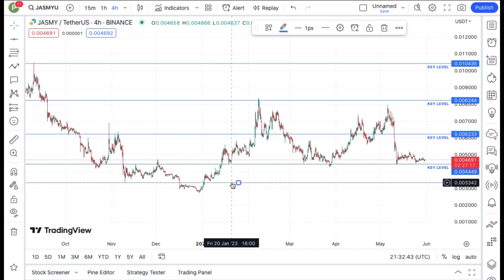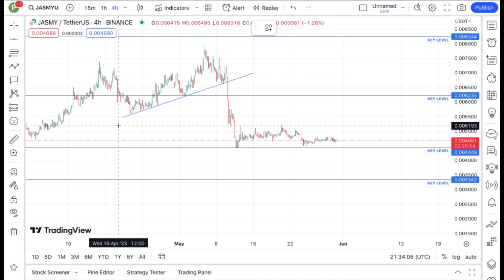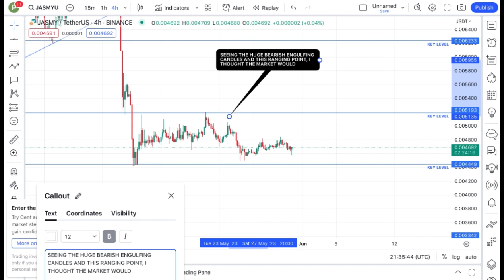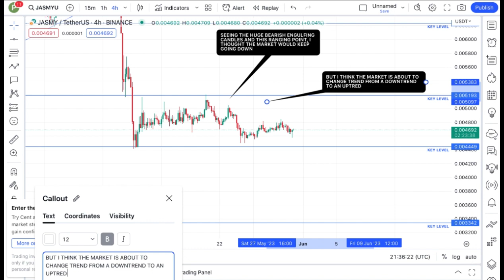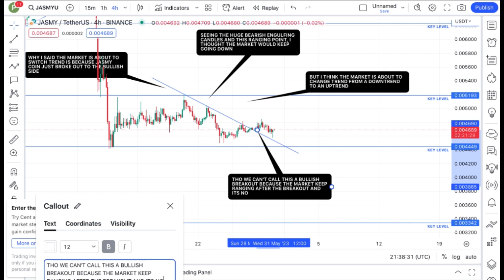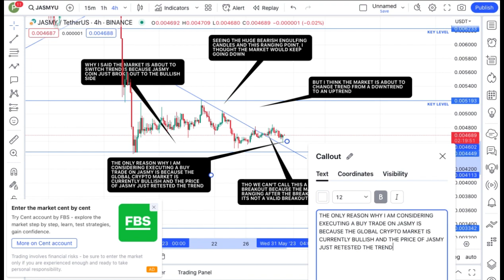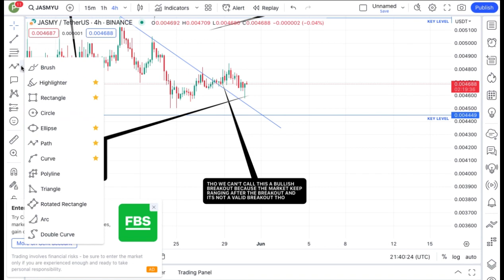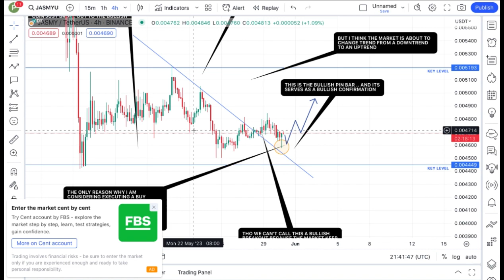JUST IN: JASMY COIN TODAY'S TECHNICAL PRICE PREDICTION || JASMY CRYPTO NEWS UPDATE LIVE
In this video, I talk about Jasmycoin, JASMY coin.